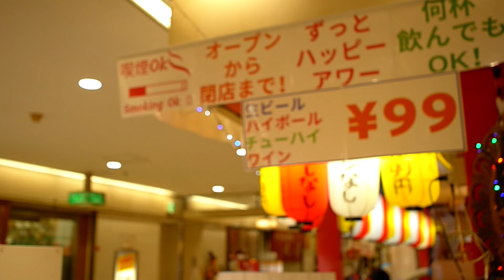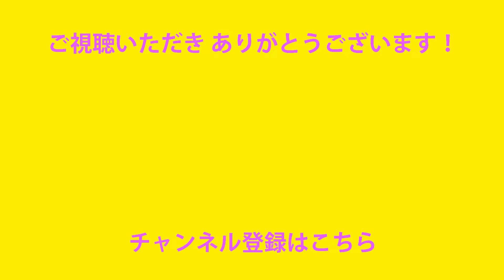【徹底解明】事実：そのへんのアジアはインドの方の視聴者が多い！その理由を【梅田/マハラジャ】でインド人に聞いてみたら明確な理由があった！そのへんのアジア｜Japan Osaka travel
今回はインドランチを食べに【梅田/マハラジャ】へ！そして、インド人オーナーに聞いてみました！「我ら『そのへんのアジア』は、インドの方の視聴者が多いんですが…なぜでしょう…」そこにはスタッフもびっくりの理由が！オーナーのキャラクターも！インドランチも！サリーも！全て美味しく楽しくスペシャルな一時を過ごせました。

0:00-  【リアルインド体験】サリーにお着換え！
1:43-   勝手にヒンドゥー語講座
2:33-   マハラジャランチ登場！
3:39-  右手だけで食べるのは意外に難しい…
4:54-  北と南の文化の違い知ってますか？
7:50-  ※インド人視聴者が多い理由が明らかに※
9:24‐   いいね👍とチャンネル登録を是非お願いします

★インド料理 MAHARAJA（マハラジャ）
大阪府大阪市北区梅田１-２-２ 大阪第二ビルB１F

『そのへんのアジア enjoy Asia Drama Time with Jenny』
☆毎週火曜日・金曜日の20時更新予定☆
韓流・アジアドラマの面白さに目覚めたテレビ大阪のウーデン ジェニファー 里沙アナウンサーが【Jenny（ジェニー）】として、ドラマの中に出てきた気になる【グルメ】【コスメ】【生活習慣】など、”アジア文化”を探して体験します！
大阪・関西にはそこかしこに…つまり、そのへんに【アジア文化】がいっぱい！これを見れば韓流・アジアドラマがもっと楽しめますよ♪

☆☆会員募集中（無料）☆☆
【韓流・アジアドラマタイム】
会員専用メールマガジンで次回放送作品などをいち早くお届け。
ステキなプレゼントやファンミーティングなどの楽しいイベントも計画中です♪是非ご登録をお願いします♪

♪韓国・アジアドラマを平日（月曜日～金曜日）毎日放送中♪